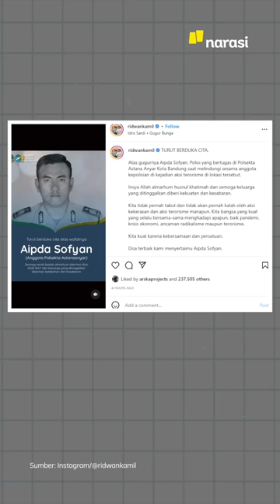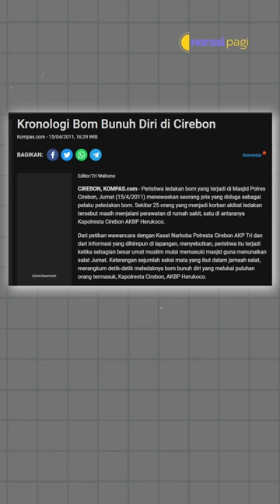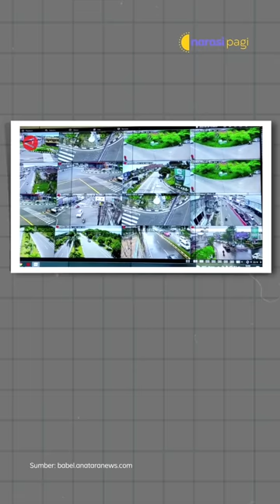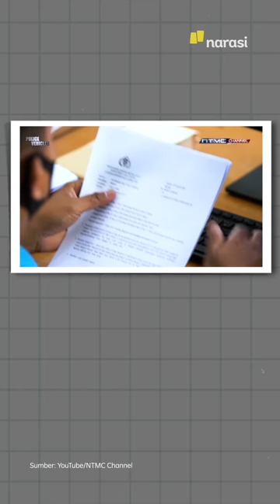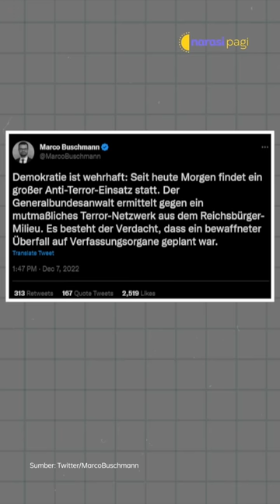POLISI TEMUKAN POSTER PROTES RKUHP DI TKP BOM ASTANA ANYAR | Narasi Pagi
Teror bom bunuh diri terjadi lagi, nih. Kali ini sasarannya Kantor Polsek Astana Anyar di Bandung, Jawa Barat. Korban jiwa ada 10 orang, termasuk satu anggota Polri yang meninggal. Sementara pelaku, tewas di tempat. Polisi temukan poster bernada protes atas pengesahan KUHP.

Dari dalam negeri lainnya, Ferdy Sambo akui merekayasa kasus demi Eliezer. Juga ada kabar kalau tilang manual bakal berlaku lagi. Dari luar negeri, Jerman diguncang ancaman kudeta, dan Xi Jinping yang bakal datang ke Arab Saudi. Ngobrolin apa, ya?

(Narasi)